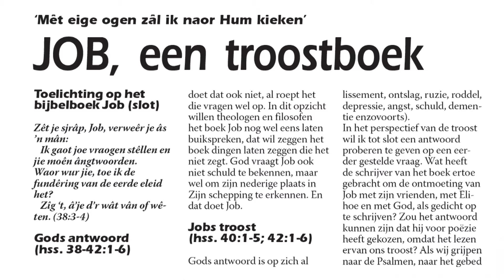JOB, een troostboek deel 1